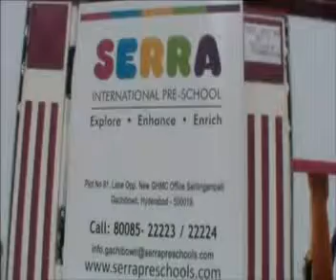Serra International Pre School